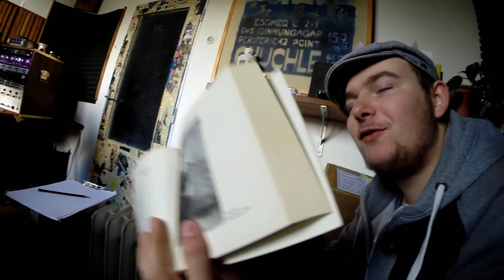Λ /Lambda/ - EP Space Express Recording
Studio Stereo Mysterio
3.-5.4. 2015